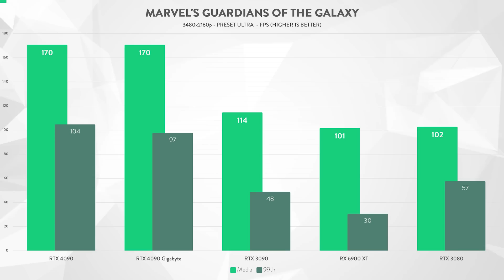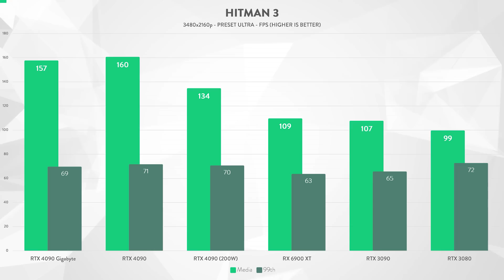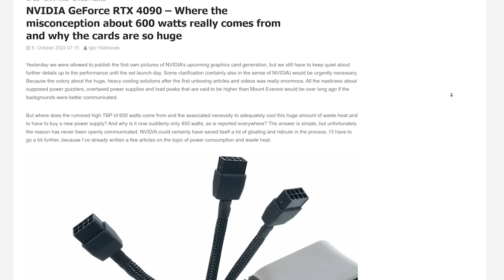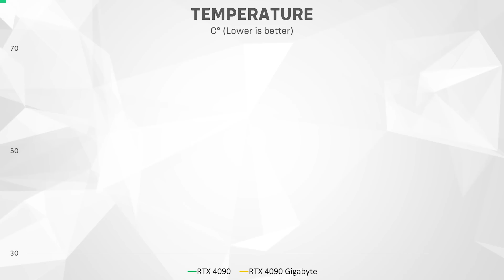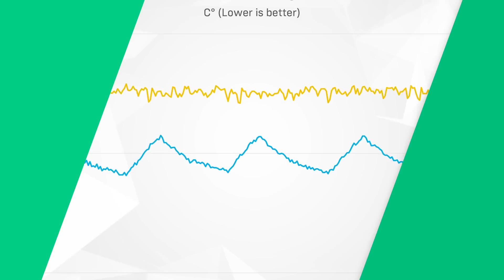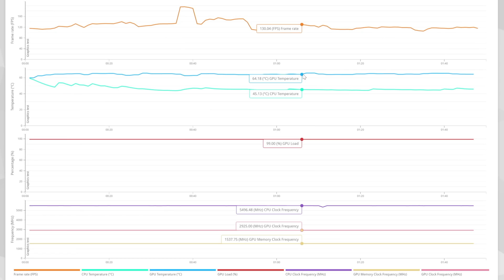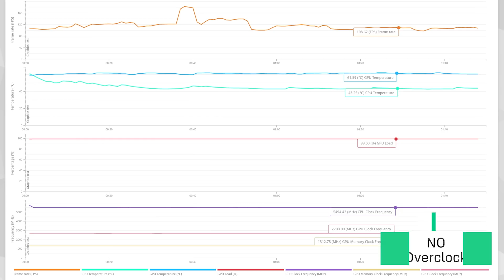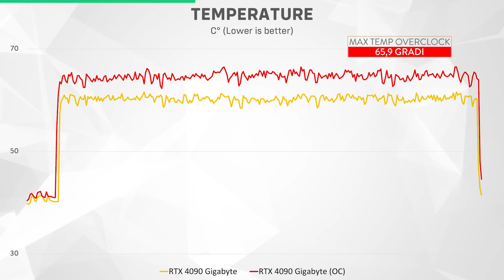RTX 4090, MEGLIO GIGABYTE O NVIDIA FOUNDERS EDITION?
Dopo una recensione della RTX 4090 Founders Edition durata più di un'ora, è il momento di parlare anche delle personalizzazioni dei partner. Oggi partiamo dal modello RTX 4090 Gigabyte Gaming OC 24G, mettendola in confronto anche con la Founders Edition di Nvidia.

RTX 4090 Gigabyte su Amazon
(aggiorneremo il link una volta disponibile)